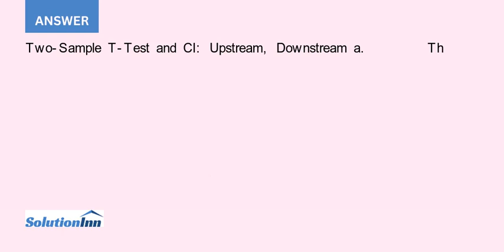The Department of Natural Resources DNR received a complaint from recreational fishermen that a c...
The Department of Natural Resources (DNR) received a complaint from recreational fishermen that a community was releasing sewage into the river where they fished. These types of releases lower the level of dissolved oxygen in the river and hence cause ...